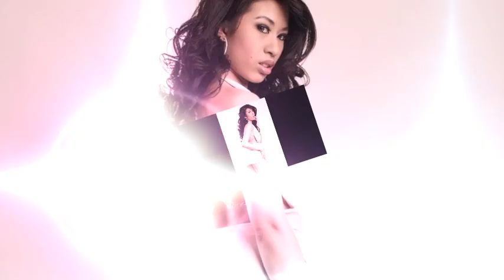missKrisana in Sexy Gold Dress -BTS Photo Shoot.mov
This photo shoot took place sometime in February or March. Finally had a little time to go through some of the footage. I got a little lazy with the editing. Hope you like the photos!